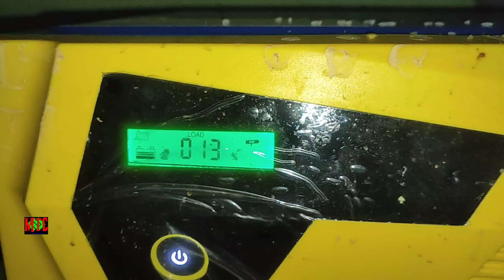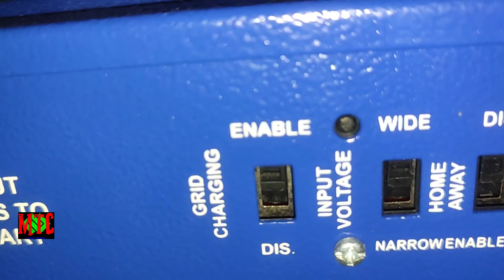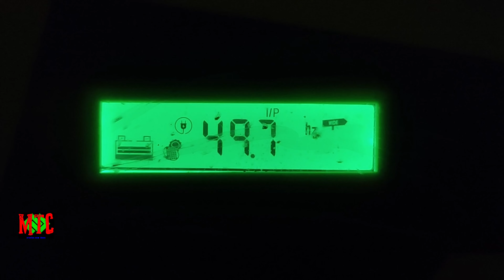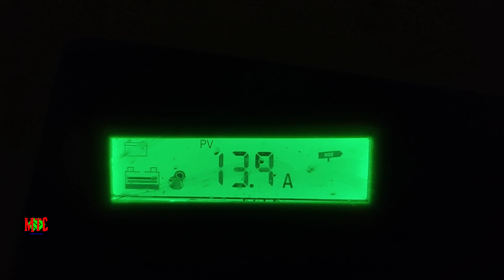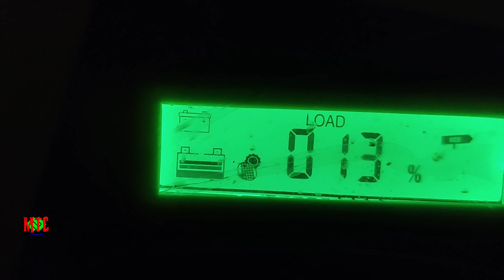Lithium Battery Inverter | Eastman solar inverter solar connection